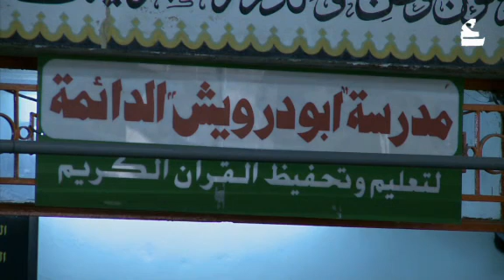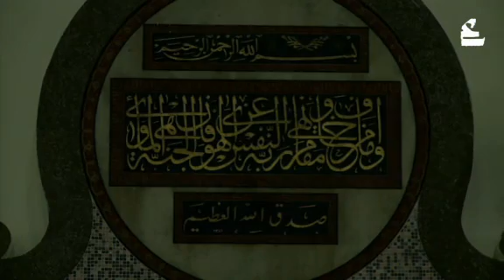مسجد أبو درويش | ذاكرة عمان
للأشرفية علامة فارقة تميّز هذا الجبل عن غيره، علي ماهر يحكي لنا قصة أبو درويش الشخص والمسجد.
* فاز هذا الفيديو في تصويت على صفحة عمّان على الفيس بوك لاختيار مكان مميز لتصوير تقرير عنه

لمشاهدة المزيد :
فيسبوك